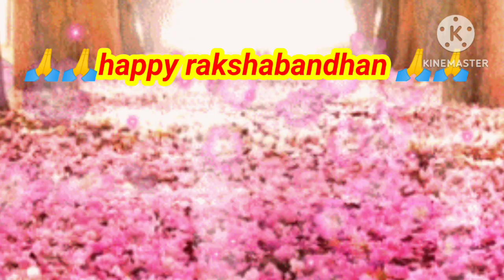रक्षाबंधन पर्व पर यह 10 बातें मत भूलियेगा। भाई अपनी राखी उतार कर ये गलती न करें,भाई दूर है तो बहन ये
रक्षाबंधन पर्व पर यह 10 बातें मत भूलियेगा। भाई अपनी राखी उतार कर ये गलती न करें,भाई दूर है तो बहन ये गलती न करें।